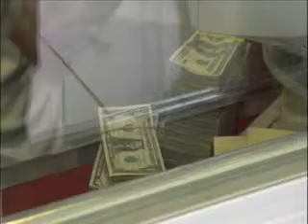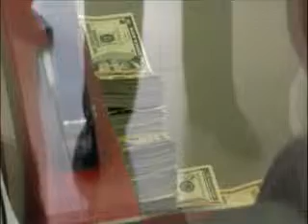A un año de la influenza Quintana Roo perdió cerca de 3,000 mdd en ocho meses